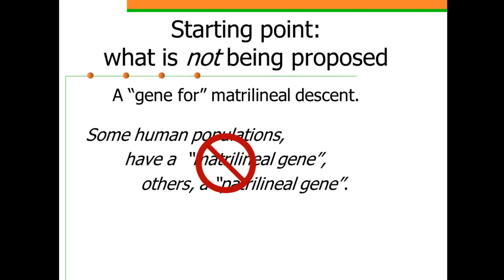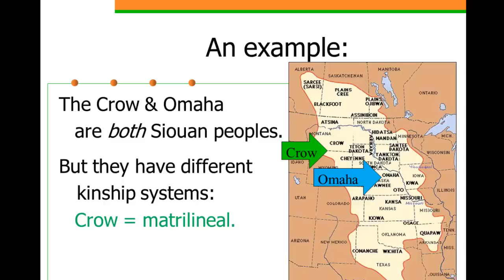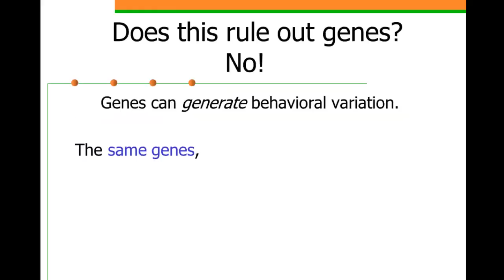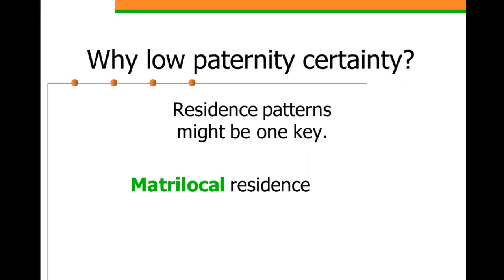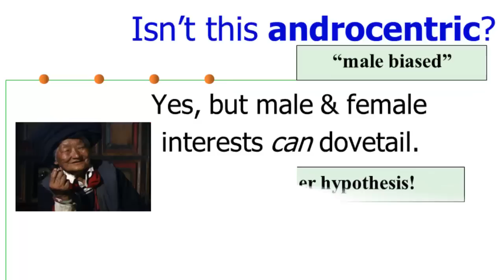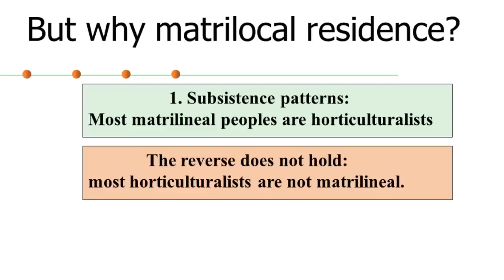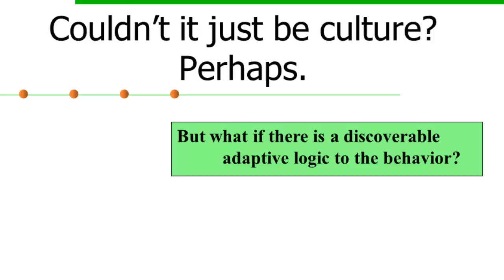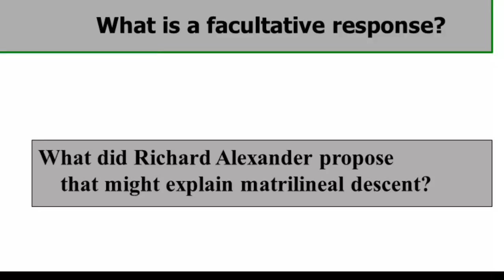Can we explain matrilineal descent?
This presentation explores possible explanations of matrilineal descent systems based on an adaptive evolutionary logic.
ANTH105 Evolution and Human Behavior